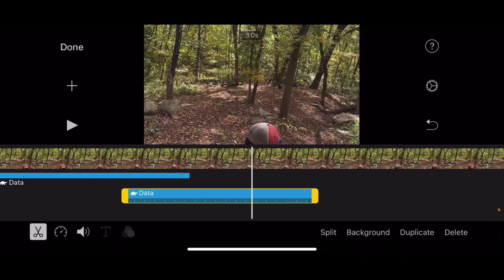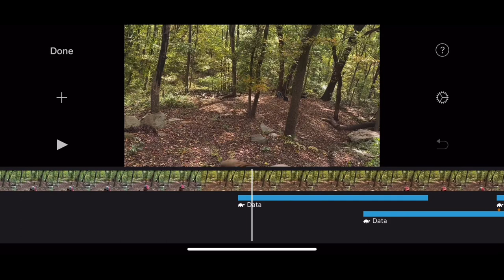33yd Between Trees - 🧟Frankenbow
Shooting between two trees downhill in the wind with the Bear Frankenbow. Stay till the end to catch my second installment of iMovie tutorials.